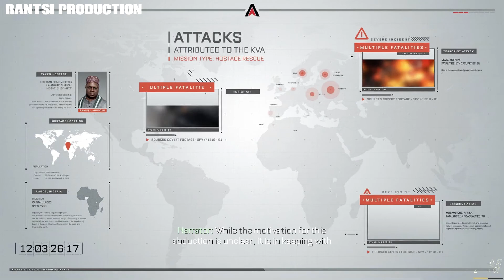Call of Duty: Advanced Warfare (PC) Veteran Difficulty Mission 3: Traffic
Achievements earned:

Life in the Fast Lane 19:40
Complete "Traffic."

You have proven yourself to Jonathan Irons, and you are ready for your first mission as an Atlas operative